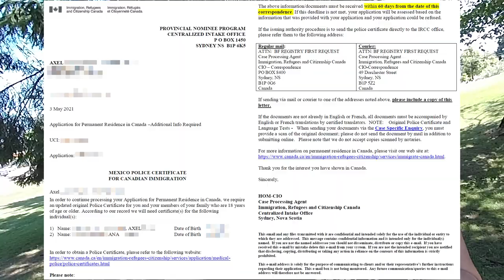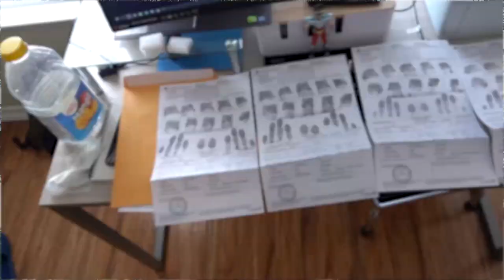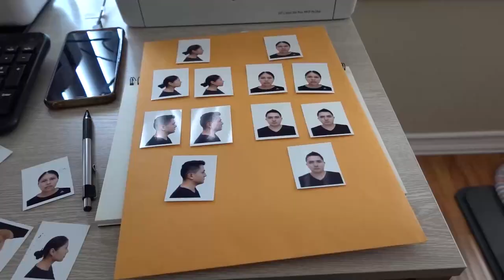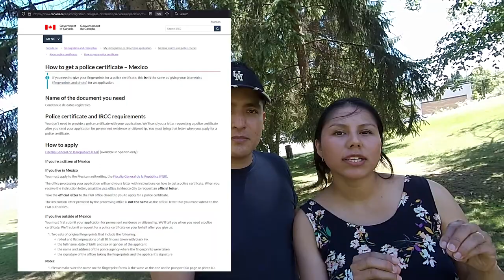Costo de Carta de antecentes no penales para la Residencia Permanente Canada Mexico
Cuanto cuesta y como sacar la carta de antecedentes no penales para Mexicanos estando en Canada? En este video te explicamos nuestro proceso asi como los datos relevantes para poder sacar la carta para continuar con tu proceso de Residencia Permanente en Canada.

Las agencias de finerprints oficiales por parte del Gobierno de canada asi como a donde debes de enviarlas son mostradas y dichas en este video. Cuales son los costos por los dos, donde sacar las fotos asi como nuestras recomendaciones generales.

Un video que toda persona debe ver si esta pensando en migrar y vivir en Canada mediante su proceso de residencia permanente, ya sea via Express Entry o BC PNP.

Contactanos
Instragram @losgonzayas